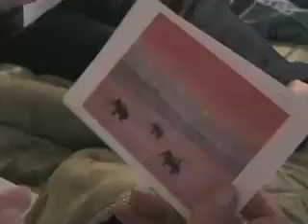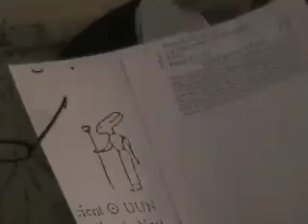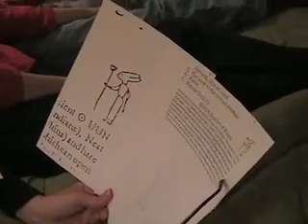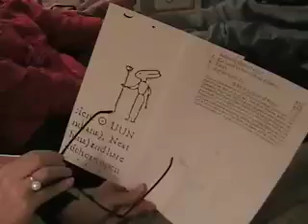Paula's Mom Explains Egyptian Rabbit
Hanging out in Berkeley with my Mom , the law librarian and terrific teacher